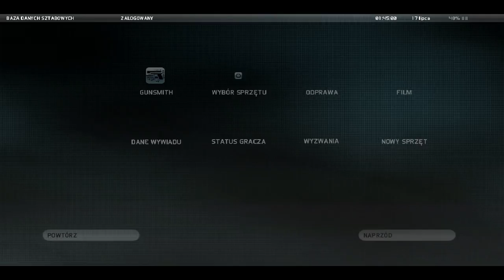Kooperacja Na Luzie: Ghost Recon: Future Soldier: Złodziejski Rycerz - Rosja: Syberia [10]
Witamy ponownie z zimnej Rosji!

Tym razem z Syberi, gdzie mamy za zadanie zinfiltrować kompleks i uratować prezydenta Wołodina.
Misja typowo 'skradankowa', ale zobaczcie jak nam wyszło to skradanie...